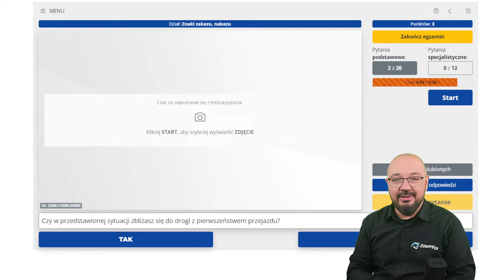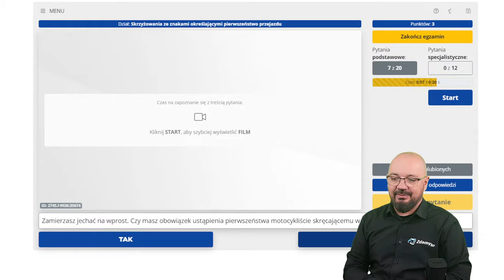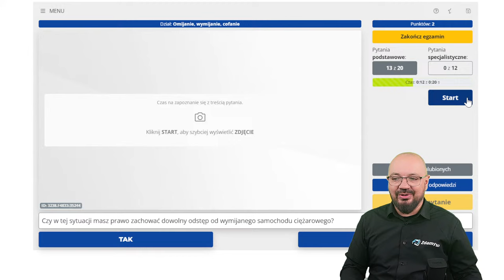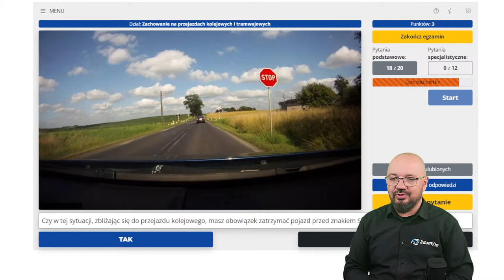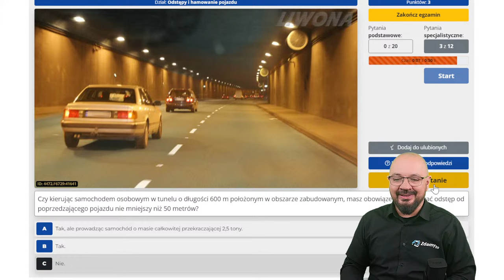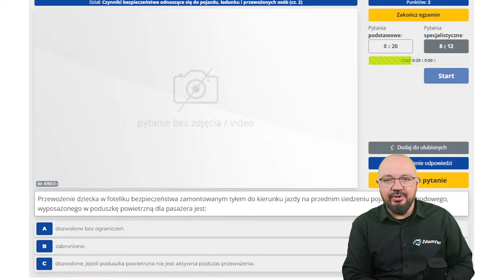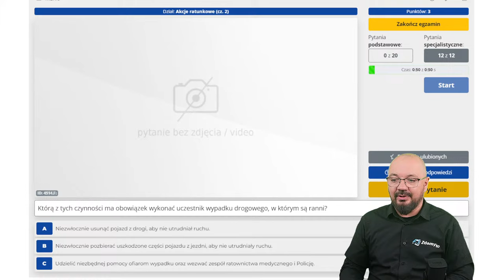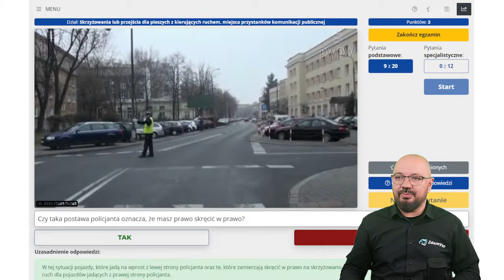Tłumaczę pytania z testów na prawo jazdy - odc. 5.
Wspólnie rozwiążmy trudny test na prawo jazdy!
To jedyna taka lekcja, na której możecie zadawać pytanie prowadzącemu❗️
Wytłumaczę Wam wybrane pytania z testów na prawo jazdy rozwiązując test składający się z najtrudniejszych pytań w bazie egzaminacyjnej.

🕧godzina: 20:00
🧑‍🏫prowadzi: Grzegorz Wójcik, instruktor nauki jazdy.

Dzięki uprzejmości Zdamyto.com możemy za darmo sprawdzić swoich sił zmagając się z najbardziej podchwytliwymi pytaniami z WORD-ów z całej Polski.
Ponadto kilka razy w tygodniu prowadzę zdalne lekcji z teorii dla kandydatów na prawo jazdy kat B.

Filmy ze mną także na kanale Zdamyto

Wskazówki dla kursantów na prawo jazdy regularnie wrzucam również na TikTok

Kilka razy w tygodniu prowadzę zdalne lekcji z teorii dla kandydatów na prawo jazdy kat B.
W pakiecie Platynowym Zdamyto otrzymasz;
✅ dostęp do wszystkich lekcji LIVE ze mną (spotykamy się kilka razy w tygodniu),
✅ aktualne testy na prawo jazdy Zdamyto online i w aplikacji,
✅ zestaw książek z wysyłką gratis na terenie Polski,
✅ zestaw ebooków,
✅ e-kurs.